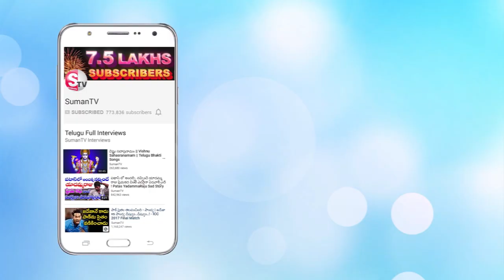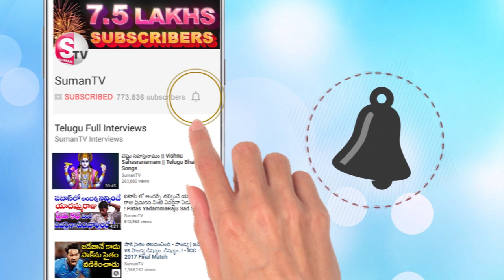KCRగారు తెలంగాణ విమోచన దినోత్సవం పై మాట తప్పారు || Yendala Lakshmi Narayana about KCR || SumanTV